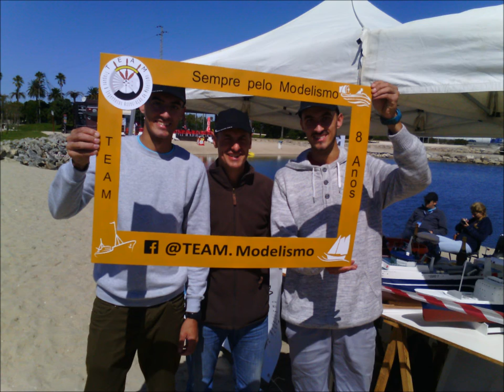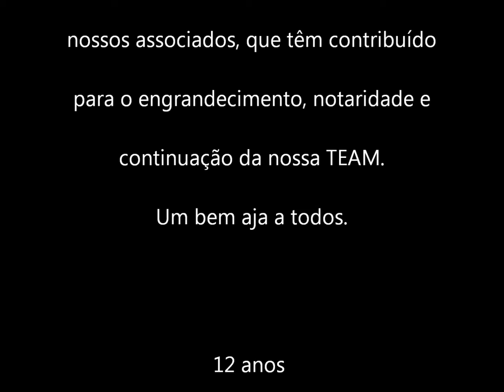12 anos actividades TEAM RC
12 anos de actividades TEAM